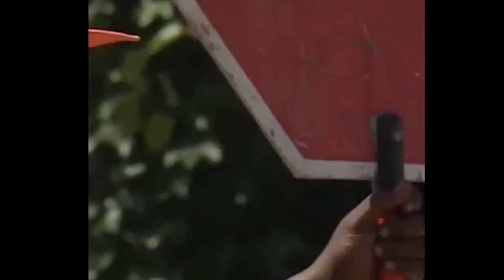Traffic Anchor Reel